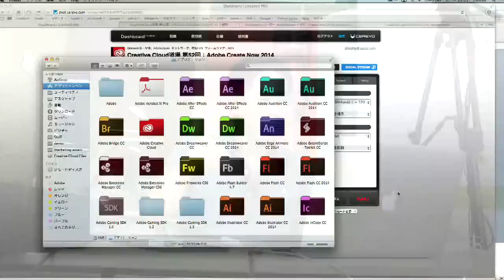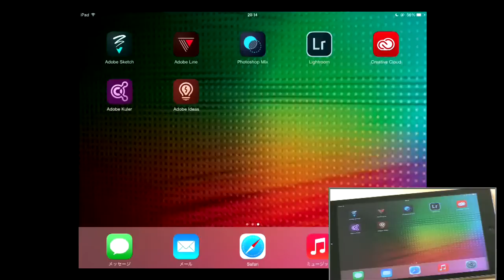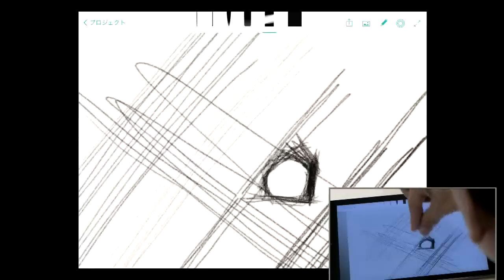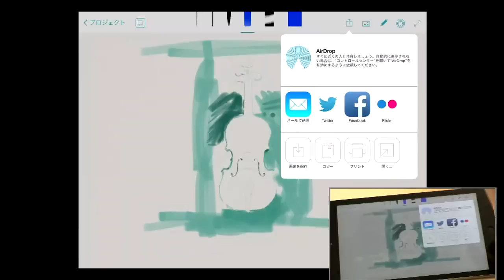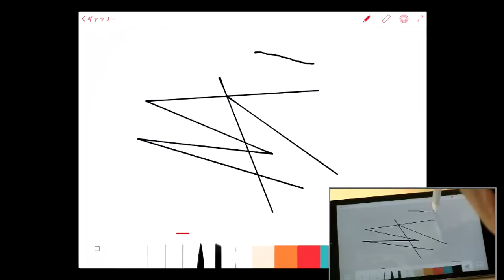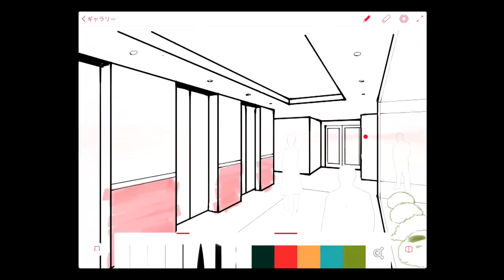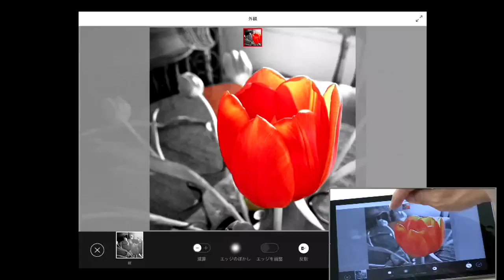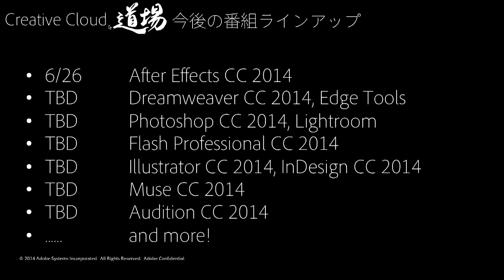#052 Adobe Ink & Slide, Line, Sketch, Photoshop Mix | Cre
第52回：Adobe Create Now 2014 イベント速報
まったく新しいハードウェア製品と3つの iPad アプリを徹底解説!
# Adobe Ink & Slide
# Adobe Sketch, Adobe Line, Photoshop Mix - Captured Live on Ustream